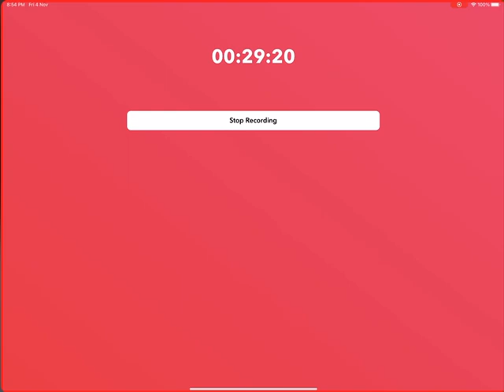SPIRITFARER GAME PART 5 👩🏽‍🦰Stella🐱Daffodil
Video gameplay of Spiritfarer

Watch me play this game for the 2nd time

Now available on Netflix

Suggest other free games I should play and record in the comments